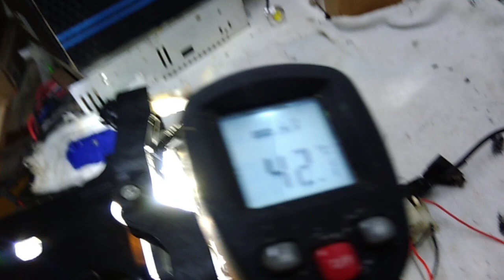Como funciona um projetor bi-led OEM Valeo do jetta gli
Esta a venda . Zap  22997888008